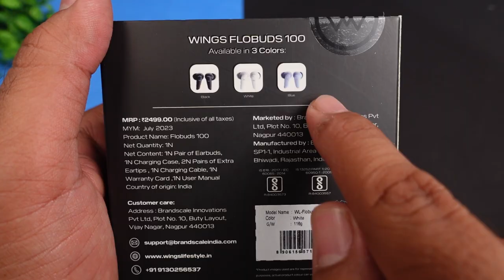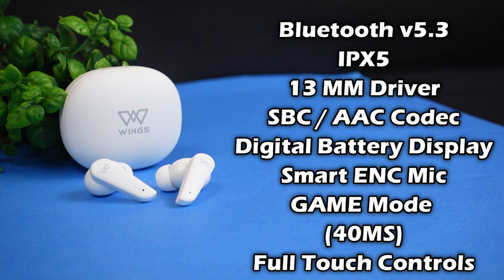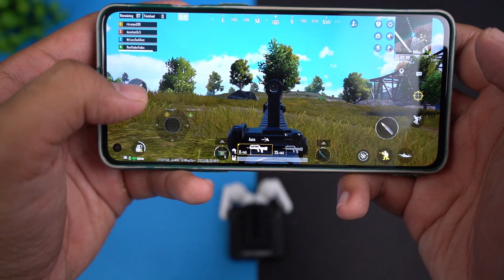Wings Flobuds 100 True Wireless Earbuds with Digital Battery Display ⚡⚡ Complete Testing ⚡⚡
The Wings Flobuds 100 Earbuds are a great option for Indian consumers looking for a budget-friendly pair of wireless earbuds. They feature 13mm drivers for clear sound, 50 hours of battery life, and IPX5 protection. They are also lightweight and comfortable to wear, making them a great choice for everyday use.

CONTENT

00:00 - Intro
01:13 - UNBOXING
01:56 - Product Overview
03:13 - Specifications
03:44 - Touch Controls
04:35 - Gaming Test
05:15 - Music & Bass Experience
06:23 - Calling Test
07:31 - Product Ratings & Verdict

This Video is all about "Wings Flobuds 100 True Wireless Earbuds with Digital Battery Display ⚡⚡ Complete Testing ⚡⚡"